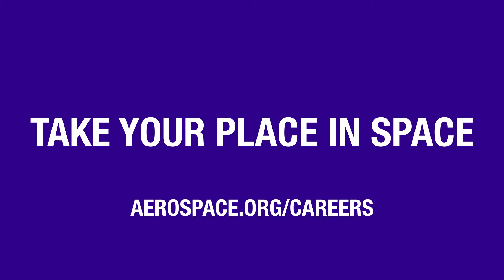Aerospace: Ensuring the nation's leadership in space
From satellites and launch to AI and cyber defense, The Aerospace Corporation builds and protects America’s future in space. Come solve the most critical aerospace problems on this planet and beyond.